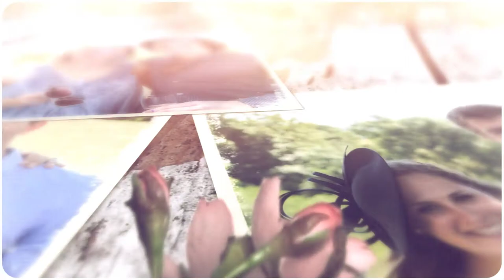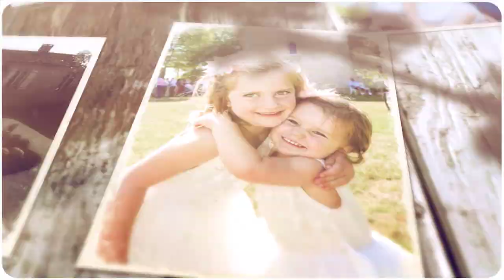Sam and George's wedding photography Chateau De Saint Paul, Boudy, France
wedding photography Chateau De Saint Paul, Boudy, France